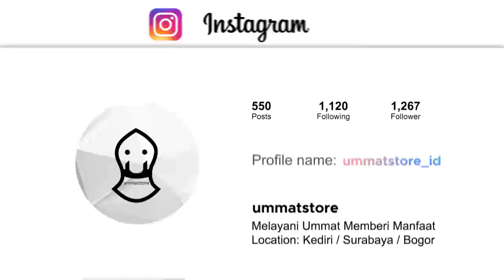PERIST!W4 BAI'4T IMAM MAHDI & TR4GED! BESAR KA'BAH DI AKHIR ZAMAN | HABIB ALI ZAENAL ABIDIN AL HAMID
Menyajikan Video Pendek dari:
1. Habib ali zaenal abidin al hamid
2. Habib jindan bin novel
3. Habib ahmad bin novel
4. Habib Jamal Ba'agil
5. Habib Syekh Ba'abud
6. Ustadz abdul somad
7. Buya Yahya
8. Dan Habaib serta Ustadz lainya